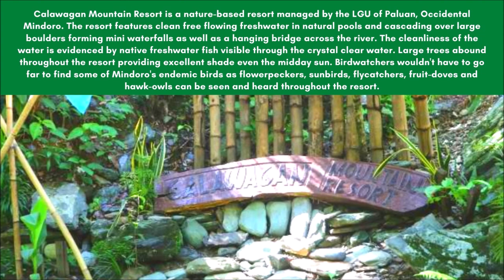Calawagan Mountain Resort (Paluan, Occ. Mindoro) - An Unexplored Paradise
Calawagan Mountain Resort is a nature-based resort managed by the LGU of Paluan, Occidental Mindoro. The resort features clean free flowing freshwater in natural pools and cascading over large boulders forming mini waterfalls as well as a hanging bridge across the river. The cleanliness of the water is evidenced by native freshwater fish visible through the crystal clear water. Large trees abound throughout the resort providing excellent shade even the midday sun. Birdwatchers wouldn't have to go far to find some of Mindoro's endemic birds as flowerpeckers, sunbirds, flycatchers, fruit-doves and hawk-owls can be seen and heard throughout the resort.